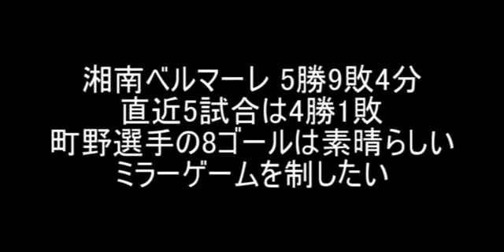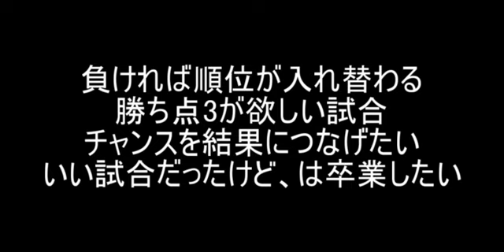【さとうのらじお】名古屋グランパス vs 湘南ベルマーレ 展望 明治安田生命 J1 第19節【第515回】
第515回 名古屋グランパス vs 湘南ベルマーレ 展望
　明治安田生命 J1 第19節 2022/7/2 19:00 @レモンガススタジアム平塚

　湘南ベルマーレは勝ち点１９の１６位，対するグランパスは勝ち点２１です。

　勝ち点差は僅か２です。

　湘南はリーグ戦直近５試合が４勝１敗です。
　これだけ勝てているということは間違いなくチームが好調の証です。

　グランパスは前節など内容は悪くありませんでしたが，なかなかリーグで勝てていません。

　リーグで順位を上げていくためにはやはり勝ち点３を取ることが必要です。

　そのためにも複数得点を取ってほしいところです。

　最近は攻撃の形はできつつあると思うのでそろそろ内容を結果につなげていってほしいところです。

　内容はいいけど結果が出ないという状況は続いてしまうと危険です。

　いい内容の時にはしっかりいい結果を出してほしいところです。

　複数得点，勝利に期待です。